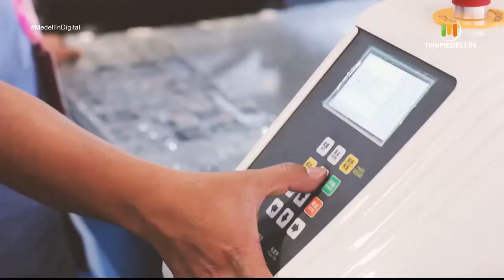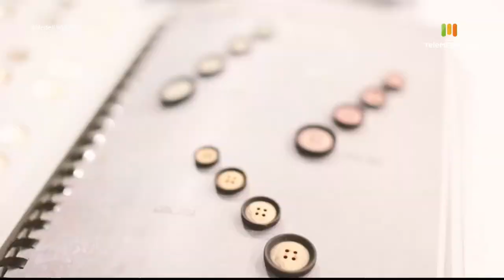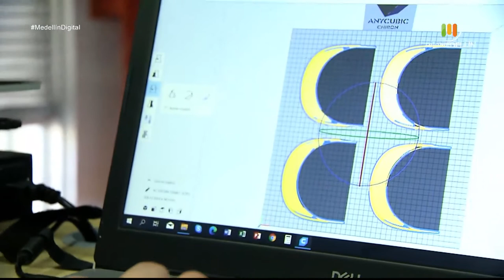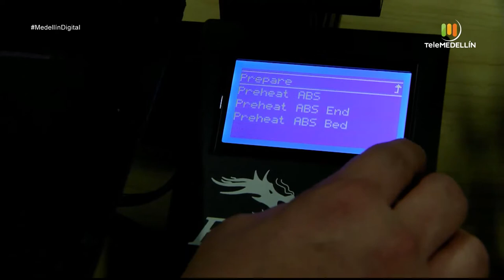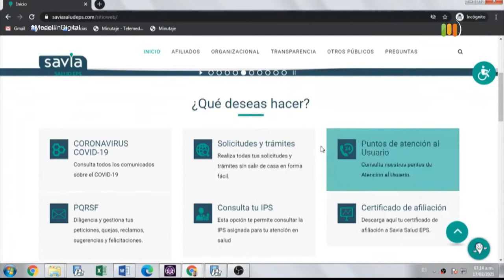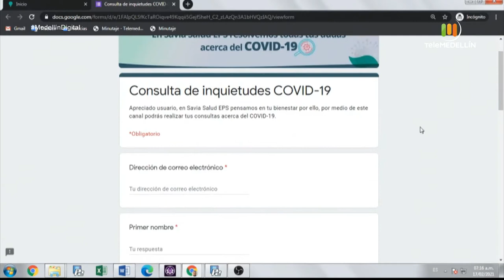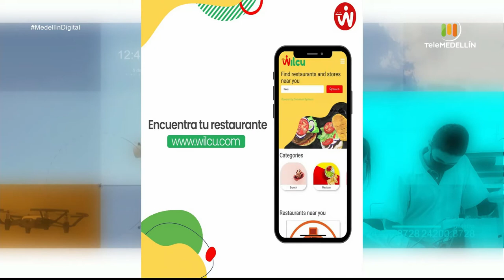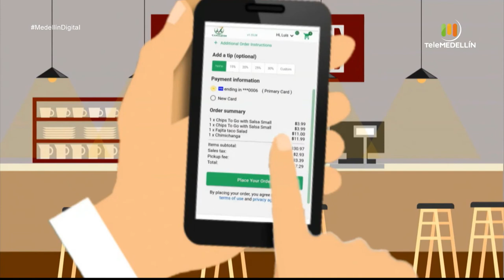Medellín Digital - 18 de febrero [Programa completo] Telemedellín